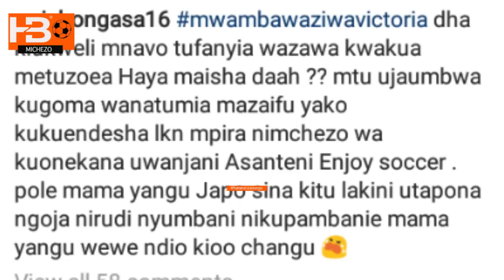Dooh...!! Mrisho Ngasa aandika ujumbe mzito kwa uongozi wa Yanga SC